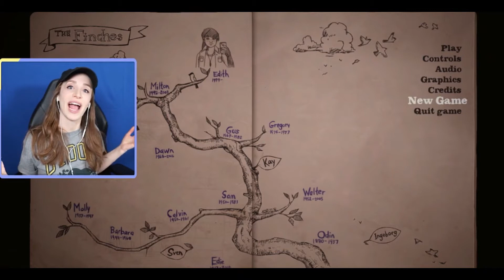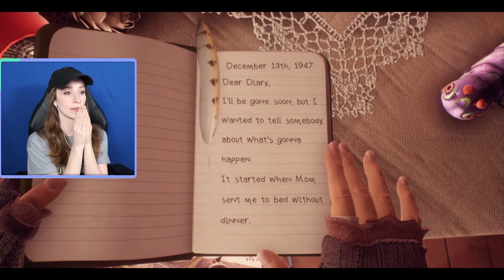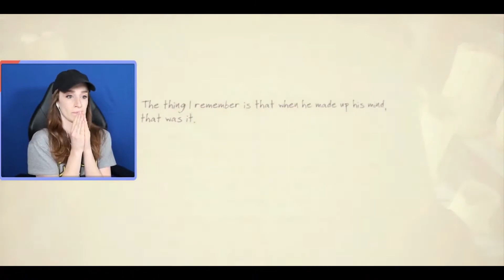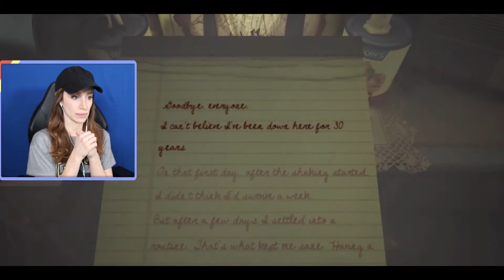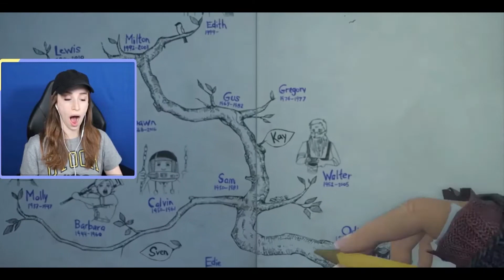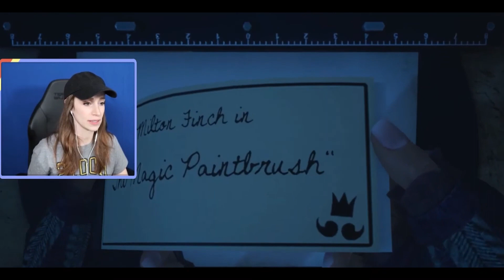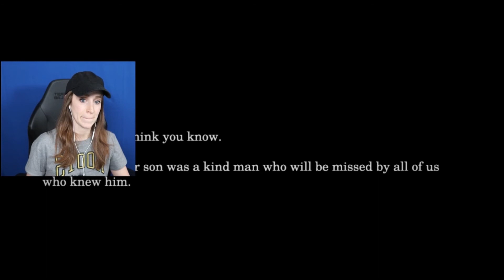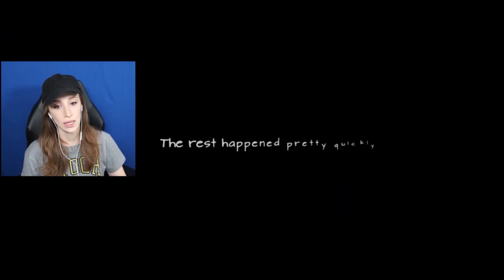Is What Remains of Edith Finch THE BEST STORY GAME? FULL GAMEPLAY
What remains of Edith Finch full story playthrough summary of the game quick playthrough speed run 100% completion run. Beginning to end with commentary. Best ending. All achievements. Comedy. Found out what remains. Immersive video games. Full movie. What remains of Edith Finch walkthrough. Edith Finch spoilers.